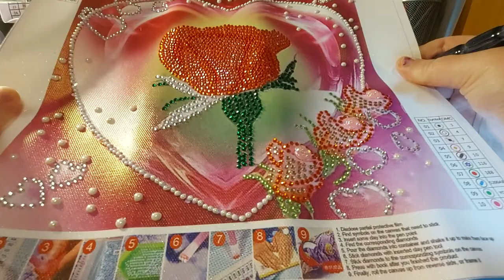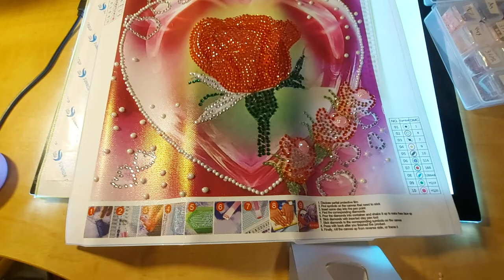diamond painting wip n chat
srry been a while but I'm back stay safe